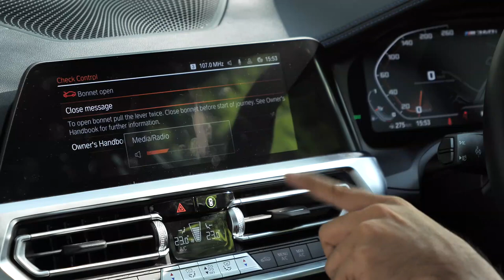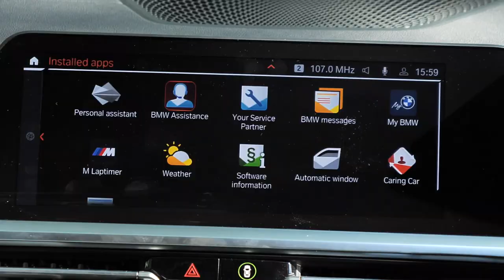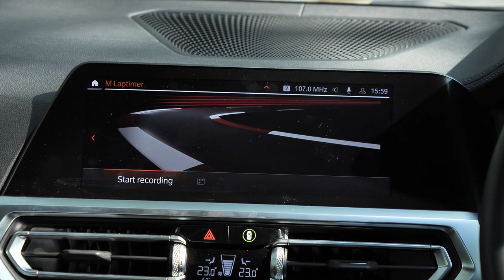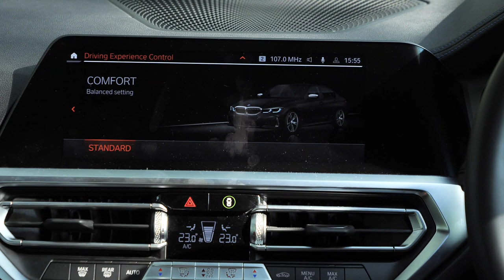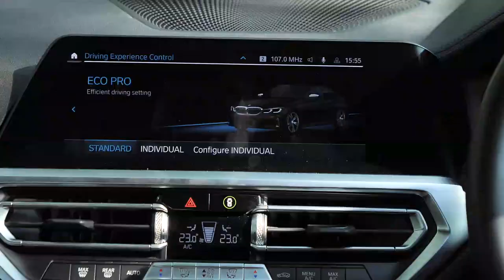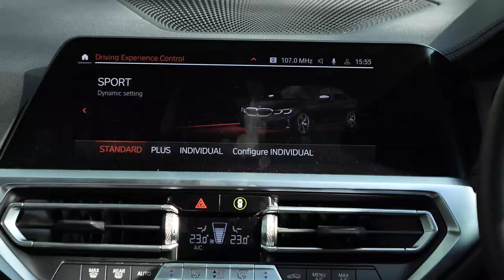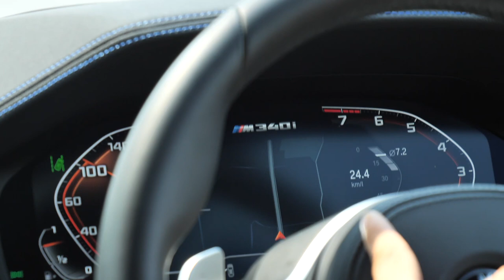รีวิว BMW M340i นุ่ม หนึบ แรง แพง : MGR Motoring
MGR Motoring พาไปชม BMW M340i ค่าตัว 3,999,000 ถือว่าเป็นที่สุดทั้ง ราคา และสมรรถนะ ภายใต้โมเดลมาตรฐานที่จำหน่ายตามปกติ